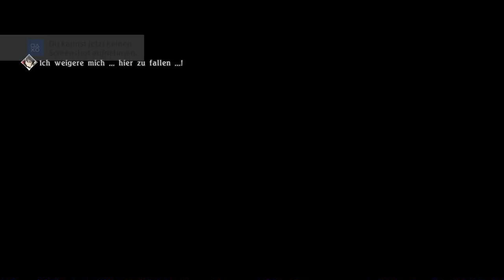Tales of Berseria Ep.144 - Himmelssteppen 6. Kammer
Wo ist die blöde Katz!?

Genre: J-RPG

Sprache:Japanische Sprachausgabe,Deutsche Untertitel und Kommentare
Blind: Ja
Schwierigkeitsgrad: Schwer
Sonstiges: /